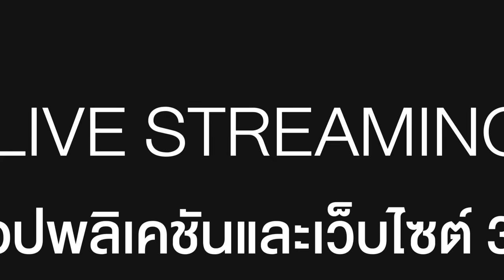FIN | ชีวาคงดีใจที่รู้ว่าคุณสนใจเขากับลูก | พรชีวัน EP.10 | 3Plus